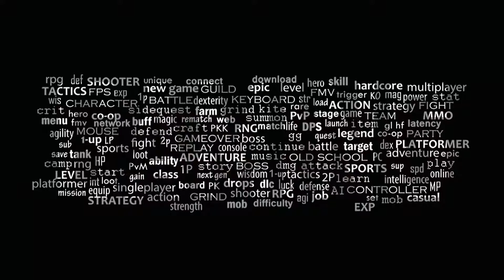Let's Play: Hand of Fate #20 Queen of Scales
Today's Business:
We are officially on our last row of challenges, first up: Queen of Scales. Did I mention that I don't like fighting scales enemies?